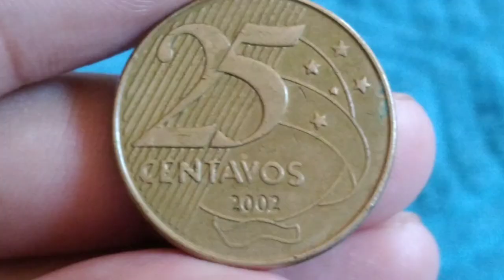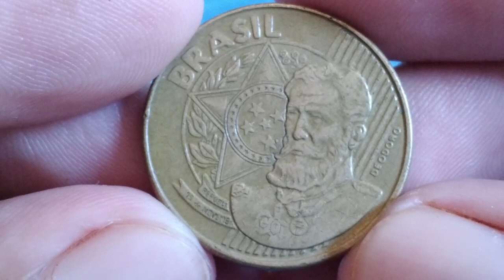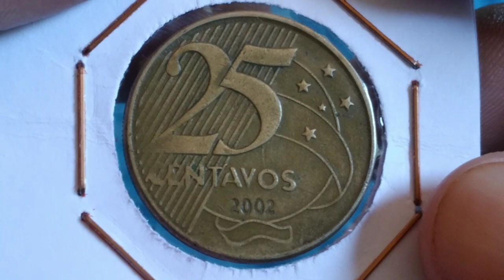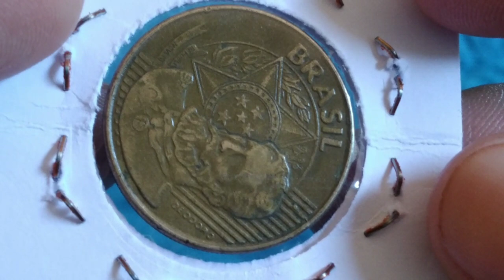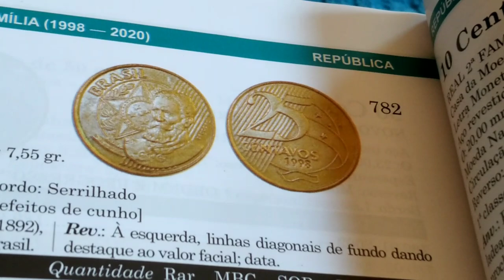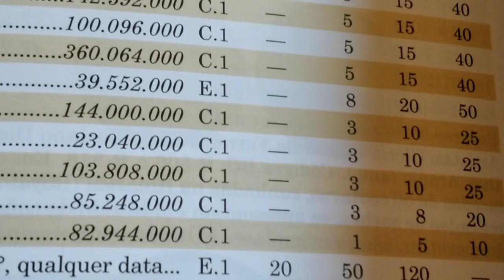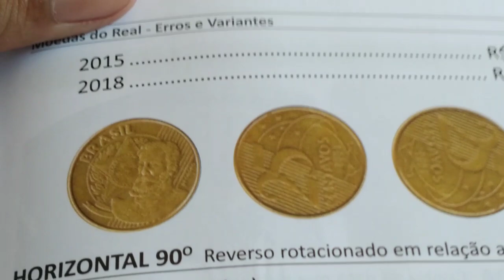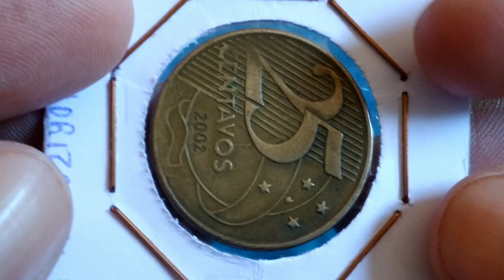rara moeda 25 centavos 2002. valiosa com defeito bem procurado reverso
olá amigos e amigas seja todos bem vindo ao nosso canalNUMISMATICA HBP COLEÇÃO, no video de hoje estarei apresentando a moeda de 25 centavos 2002 com defeito classico
plano real: segunda familia
material: aço revestido de bronze
peso: 7,55 gr
diametro: 25,00 mm
espessura: 2,25 mm
bordo: serrilhado
reverso: moeda
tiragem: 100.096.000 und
origem: Brasil
produzido: casa da moeda rio de janeiro